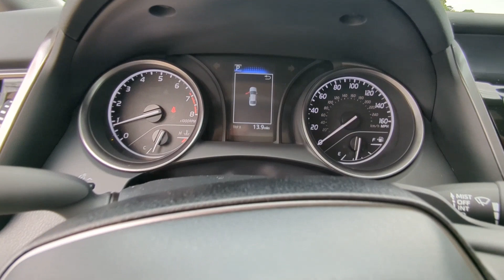2024 Toyota Camry Natchez, Woodville, Gloster, MS, Vidalia, Ferriday, LA 253012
Silver New 2024 Toyota Camry SE available in 335 Highway 61 South, Natchez, Mississippi at Natchez Toyota. Servicing the Natchez, Woodville, Gloster, Vidalia, Ferriday, LA area.

Natchez Toyota
335 Highway 61 South